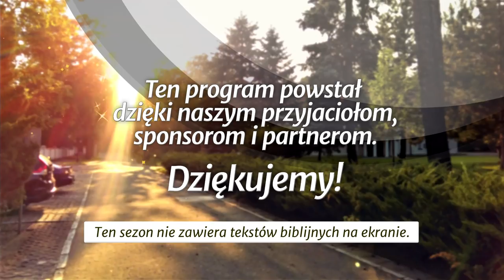Społeczność sług - Ci najmniejsi... (190928-13-#444)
Studium biblijne (sezon 34) z 28 września 2019 r., pt. „Społeczność sług”. Na podstawie kwartalnika „Lekcje Biblijne 3/2019”: Jonathan Duffy, „Ci najmniejsi... Pomaganie potrzebującym”. Tytuł oryginału: Adult Sabbath School Bible Study Guide 3/2019: „The Least of These: Ministering to Those in Need”.

STUDIUM BIEŻĄCEGO TYGODNIA: 2 Kor 2,14-16; Wj 32,1-14; 1 P 2,12; Flp 2,15; Ef 2,19; Hbr 10,23-25.

TEKST PRZEWODNI: „Trzymajmy się niewzruszenie nadziei, którą wyznajemy, bo wierny jest Ten, który dał obietnicę; i baczmy jedni na drugich w celu pobudzenia się do miłości i dobrych uczynków” (Hbr 10,23-24).

W STUDIUM UDZIAŁ BIORĄ: Władysław Polok (prowadzący), Zbigniew Berkan, Maria Bartow, Zbigniew Bednarski.

Zarejestrowano staraniem zboru (parafii) Kościoła Adwentystów Dnia Siódmego w Podkowie Leśnej, 19 czerwca 2019 r. w Wyższej Szkole Teologiczno-Humanistycznej im. M. Beliny-Czechowskiego w Podkowie Leśnej.

Tego studium możesz również posłuchać jako podcast (również w iTunes, Spotify i Tune-in)